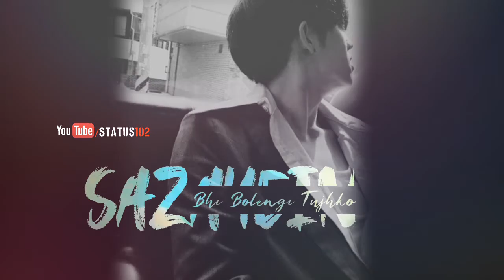jhuti thi kasme teri || Tik Tok hits || whatsapp status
Bengal WhatsApp status
      remix whatsapp status
      effect videos

FOLLOW     ME 📲